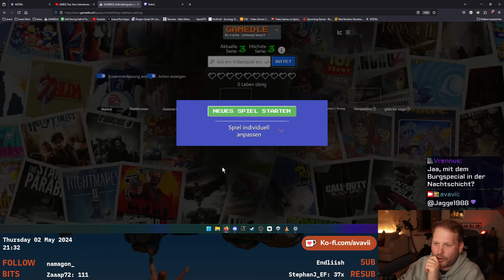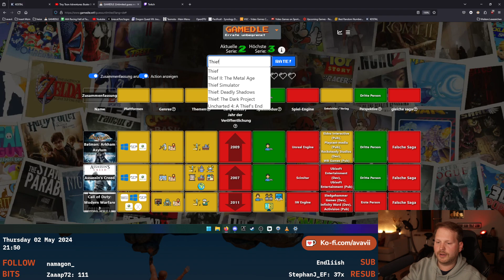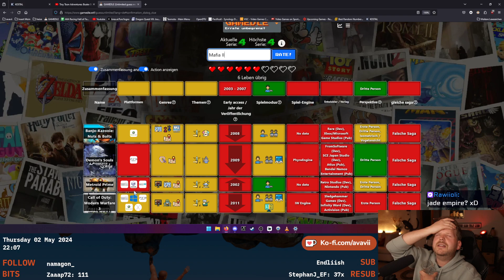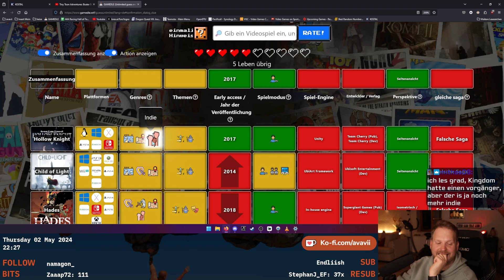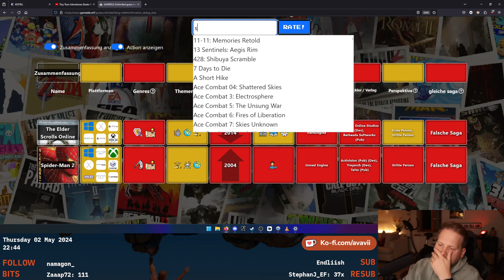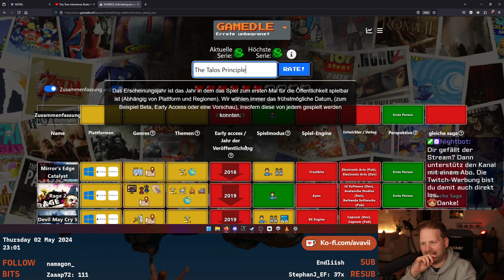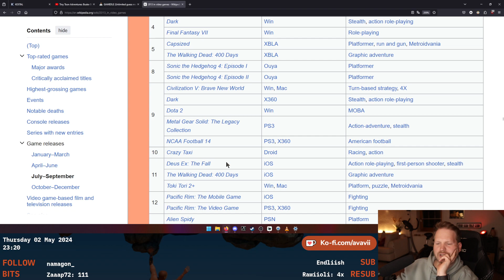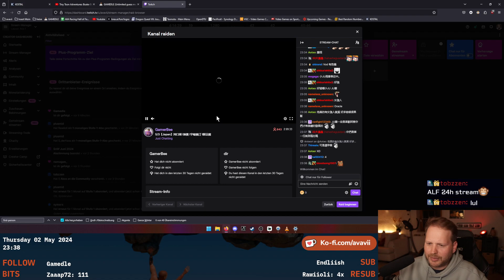A DIFFICULT game about GUESSING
Bock auf Gamedle.wtf